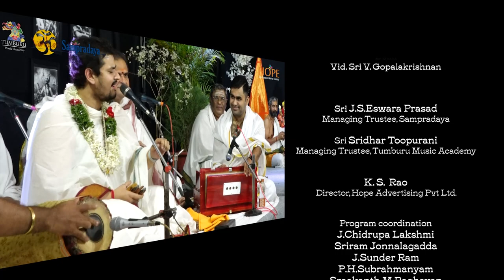Sada Shiva Cha Avatara by Sri JS Sriram and Team || Sampradaya Sankeertanotsav 2022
Vocal Support: Sri K.V. Sairam, Sri C. Jayaram & Sri Akaash
Harmonium: Vid. Sri Venkatraman, Bangalore
Mridangam: Vid. Sri A.V. Manikandan, Chennai
Dolki: Vid. Sri V. Gopalakrishnan

SampradayaSankeertanotsav2022 from 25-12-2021 to 2-1-2022

Vocal Concert by Vid. Dr Duddu Radhika on 25-12-21 from 6:30PM
Violin: Vid. Sri Oruganti Rajashekhar
Mridangam: Vid. Sri Peravali Jayabhaskar
Ghatam: Vid. Sri Mamillapally Chandrakanth

Vocal Concert by Vid Sri JS Sriram on 26-12-21 Live 6:30 PM
Violin: Vid. Sri B. Ananthakrishnan, Chennai
Mridangam: Vid. Sri Chilumala Ramakrishna
Ghatam: Vid. Sri S. Hanumantha Rao, Tadepalligudem

Vocal Duet by Kum. Archana Kum. Samanvi on 27-12-21 from 6:30PM
Violin: Vid. Kum. Vishnubhotla SPG Sivani
Mridangam: Vid. Sri Kundurthi Aravind

Vocal Concert by Vid. Sri Sunil Gargyan, Chennai 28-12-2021 (Tuesday) Live from 6.30PM
Violin: Vid. Sri Ramaraju Dinakar
Mridangam: Vid. Sri Parupalli S. Phalgun, Vijayawada

Vocal Concert by Vid. Sri Ramakrishnan Murthy, Chennai on 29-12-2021 (Wednesday) Live from 6.30PM
Violin: Vid. Sri Vittal Rangan, Bangalore
Mridangam: Vid. Sri Vankayala Venkataramana Murthy, Vizag
Ghatam: Vid. Sri Marturu Haribabu, Guntur

Laya Vinyasam by Vid. Sri Kommajoysula Sadgurucharan, Vijayawada 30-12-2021 (Thursday) From 6:30 PM
Ghatam: Vid. Sri Marturu Haribabu
Dolu: Vid. Sri Kaligiri Manohar
Kanjira: Vid. Sri Shyam Kumar

Geetha Govinda Mahakavyam - 1 by Vid. Smt. Savita Sreeram on 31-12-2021 (Friday) From 10:00 AM
Vocal Support: Smt. Aruna Venkat & Smt. Rajeshwari Kumar
Harmonium: Vid. Sri M. Muthuswamy
Mridangam: Vid. Sri M.S. Venkata Subramanian

Veena Concert by Vid. Sri Dhulipala Srinivas on 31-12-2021 (Friday) From 6:30 PM
Violin: Vid. Sri Komanduri Venkata Krishna
Mridangam: Vid. Sri Kommajosyula Sadgurucharan

Geetha Govinda Mahakavyam - 2 by Vid. Smt. Savita Sreeram 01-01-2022 (Saturday) From 10:00 AM

Puja & Divyanama Sankeertanam by Sri A. Srikanth bhagavathar, Chennai 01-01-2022 (Saturday) from 5:00 PM
Participating Bhagavatas: Sri Radhakrishnan bhagavathar
Sri Anand bhagavathar & Sri Vijay bhagavathar
Harmonium: Vid. Sri Gopal Venkataraman, Chennai

Unchavruthi on 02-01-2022 (Sunday) 8:30 AM:
10:00 AM : Seetha Kalyanam by Sri A. Srikanth bhagavathar, Chennai

Vasanthakeli & Pavalimpu by Sri J. Sathya Sriram on 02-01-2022 (Sunday) From 5:30 PM
Abhinayam Sri J.S. Eswara Prasad Bhagavathar, Sri J.S. Paresh, Sri P.V. Sriram Narayanan
From 8:30 pm Anjaneya Utsavam & Mangalam

The Managing Trustee, Sampradaya
" Hari Vaasam " No.: 30-643/2/2, Chandragiri Colony (East)
Naredmet, Secunderabad, Hyderabad 500056